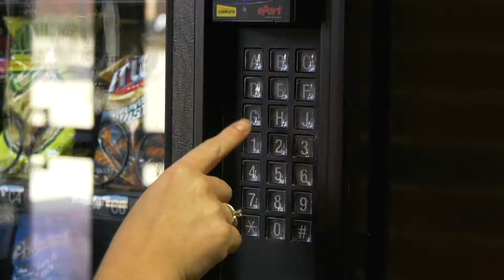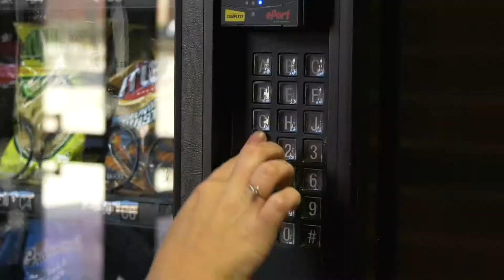Vending Machine Trouble Montage